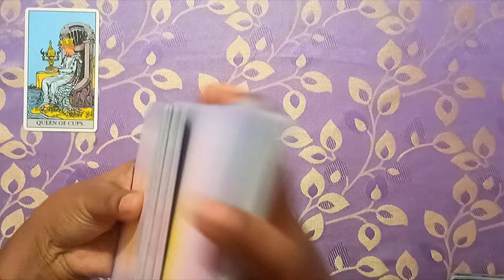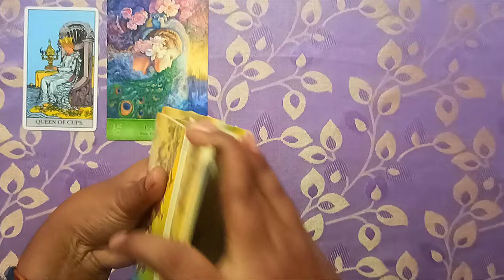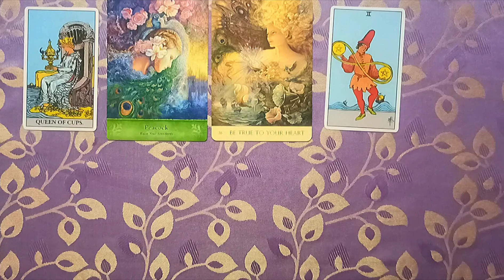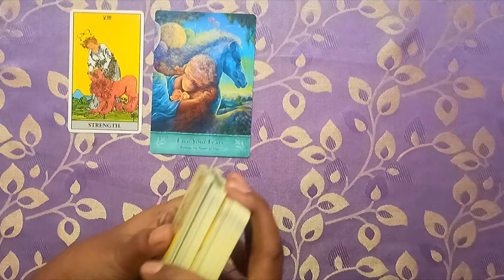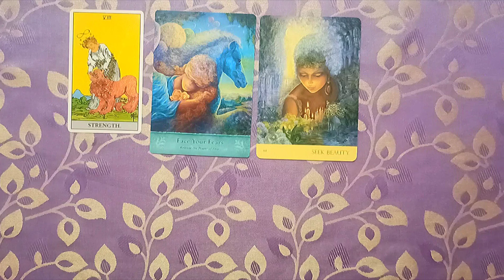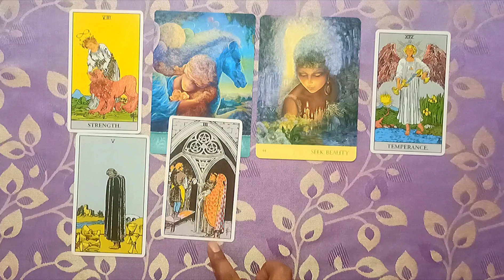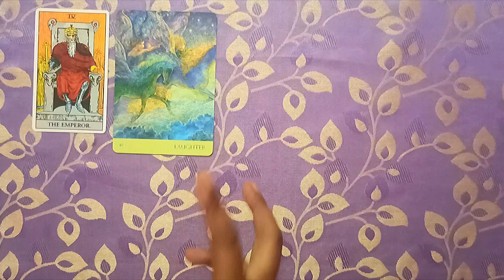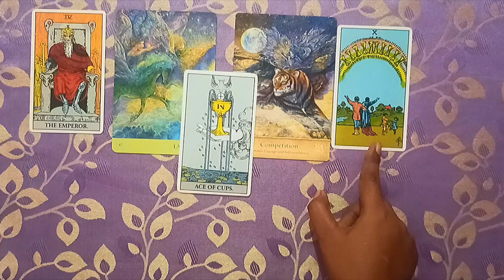Hanuman's Message in Hindi 🕉 Pick A Card Tarot Reading Timeless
If you have any question about what is lord hanuman saying to you then type in the comment section. Hanuman will surely answer. Jai Shree Ram. Jai Shree Hanuman. May you continue to believe in the magic of the Universe. May Miracle come in your life.

👇Timestamps
Intro. 00:00
Pile No 1: 00:24 (1st Picture)
Pile No 2: 06:45 (2nd Picture)
Pile No 3: 14:43 (3rd Picture)